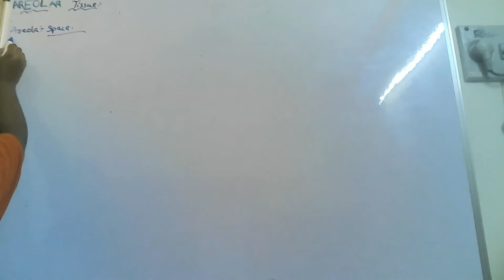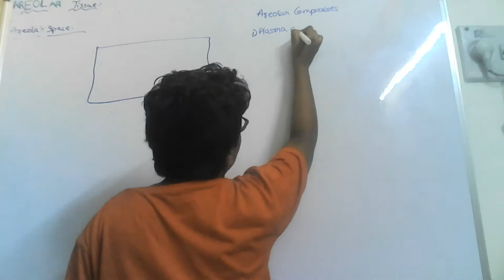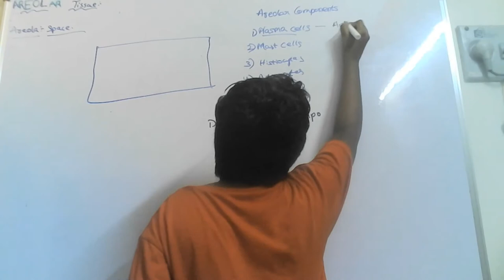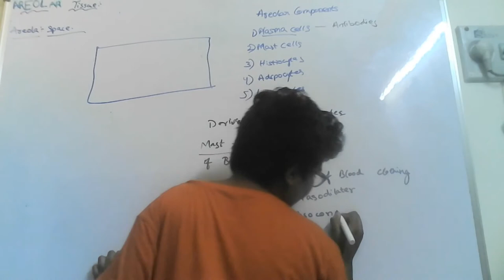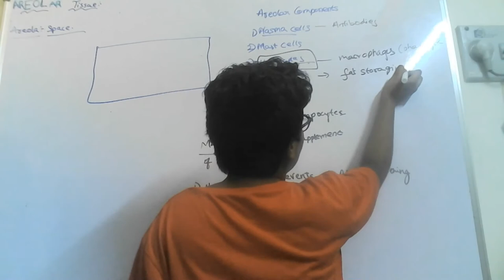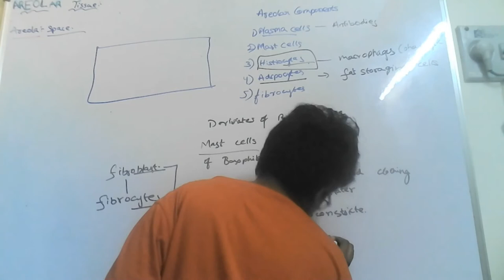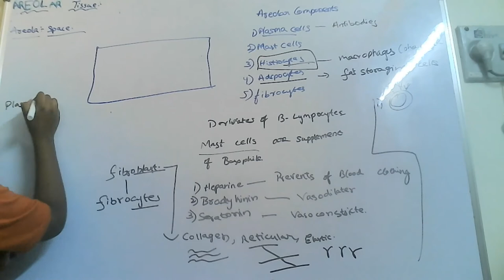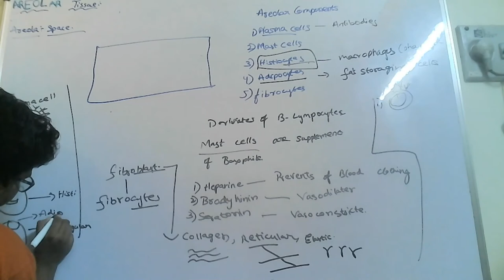AREOLAR TISSUE || STRUCTARAL ORGANSISATION|| THRIBHUVAN'S NEET AND AIIMS || ZOOLOGY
Write mock test enter your name
Basophils are irregular nucleus

histiocytes(macrophage) modified monocytes
The process is called Diapedasis
mean Blood vascular system to Tissue
This show by WBC
Monocytes are Type of WBC
They are, Agranulocytes
PLASMA CELLS
DERIVED FROM B-LYMPHOCYTES
LYMPHOCYTE ALSO AGRANULOCYTES
This Produce anantibody
0:00-intro duction
1:30-AREOLAR TISSUE
8:20-SHAPE OF NUCLEUS